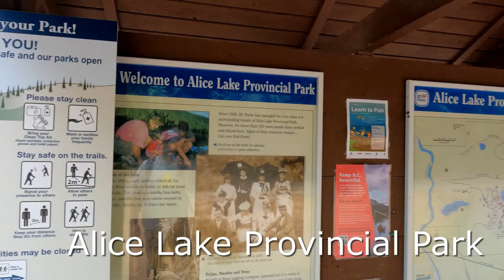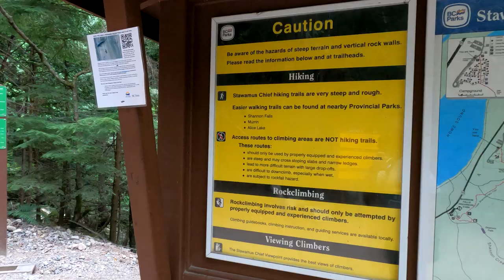The chief first peak & Alice Lake in one day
amazing trip to do in one day with amazing view ,The  chief first peak is a heavily trafficked out and back trail located near Squamish, Towering 702 meters above Squamish. Known locally as the Chief, this massive cliff face is one of North America's largest granite monoliths. It's also home to one of the most classic hikes in the Sea to Sky Corridor, not easy . , for lots of reasons. First is the 600 meters of elevation gain in just 1.7 kilometers to First Peak – without getting too deep into the math, that is pretty steep.

Alice Lake Loop is a 1.8 kilometer easy trafficked loop trail located near Squamish,  that features a lake and is good for all skill levels. The trail offers a number of activity options and is best used from May until October. Super easy trail with flat terrain and great for a quick trail run. Family-friendly with a campground, playground, picnic tables and much more.